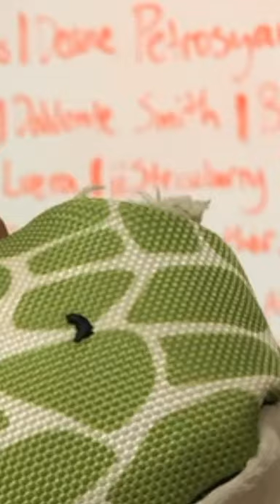Kobe guards the fridge!! | Shawn Medi